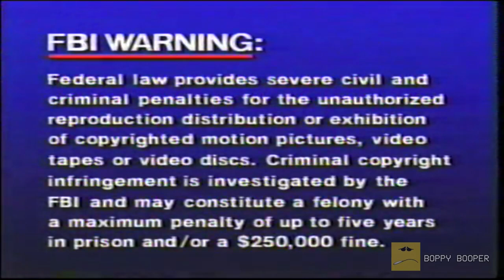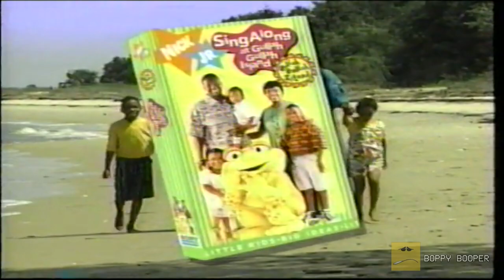(Opening/Closing) Gullah Gullah Island - Sing Along with Binyah Binyah (1995)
*Sony Wonder release*

(Original/Prototype Title: Sing Along on Gullah Gullah Island)

Released on July 25th, 1995

"Join the residents of Gullah Gullah Island as they try to cheer up their friend, Binyah Binyah Polliwog."